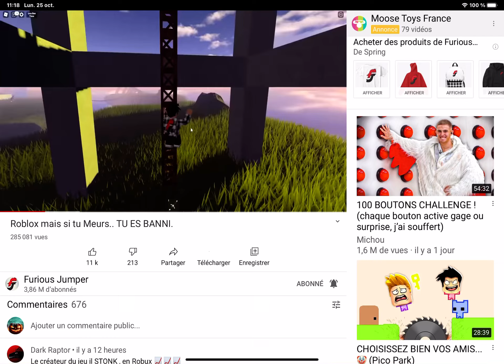FURIOUS FAIT TOMBER OVERSPES 🤣🤣🤣🤣🤣🤣🤣🤣 (YouTube)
Chaîne secondaire : Flashorts